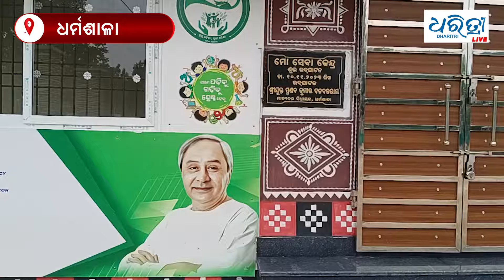ନିର୍ବାଚନ ପରେ ବନ୍ଦ ପଡିଛି ମୋ ସେବା କେନ୍ଦ୍ର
ଯାଜପୁର ଜିଲା ଧର୍ମଶାଳା ଅଞ୍ଚଳରେ ଲକ୍ଷ ଲକ୍ଷ ଟଙ୍କା ବ୍ୟୟରେ ନିର୍ମିତ ହୋଇଥିବା ମୋ ସେବା କେନ୍ଦ୍ର ଖୋଲା ଯାଉ ନଥିବା ଅଭିଯୋଗ ହୋଇଛି। ଏହା ଉପରେ ତୁରନ୍ତ ପ୍ରଶାସନ ଦୃଷ୍ଟି ଦେବାକୁ ସ୍ଥାନୀୟ ଲୋକେ  ଦାବି କରିଛନ୍ତି ।